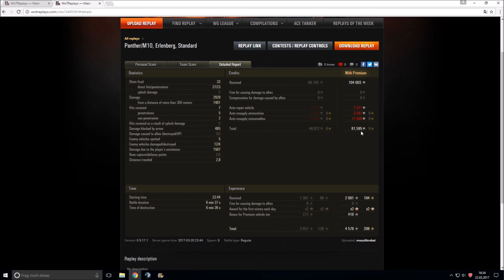Panther M10 ist ein Biest! [World of Tanks - Gameplay - Deutsch]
In diesem Video möchte ich euch nochmal 2 Replays zum Panther M10 zeigen. Der Panther M10 hat sich innerhalb kürzester Zeit in die Reihe meiner Lieblingspanzer gespielt! Viel Spaß!

Vielen DANK!!!

Replays sind aus der Version: 9.17.1